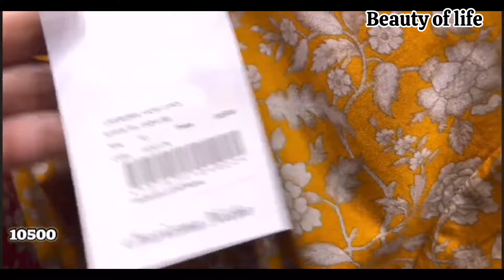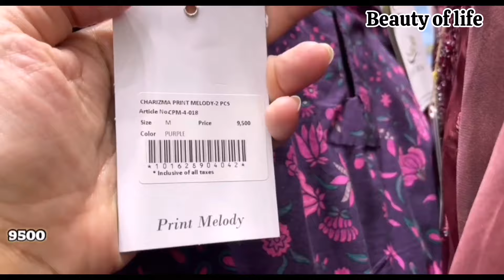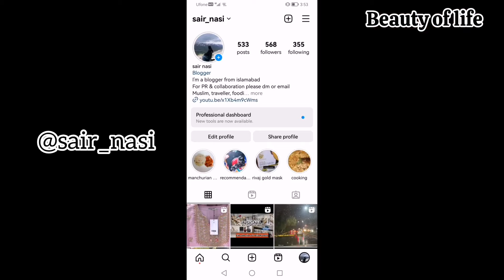charizma new collection 2024 /charizma eid collection 2024